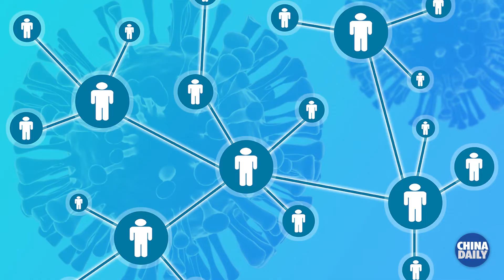Britain could face over 1,000 daily hospitalizations from COVID-19 next month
Britain could face over 1,000 hospitalizations per day from COVID-19 when schools re-open and people return to the office next month.